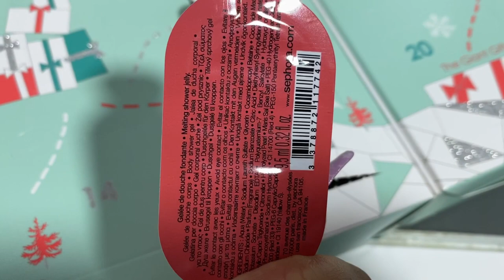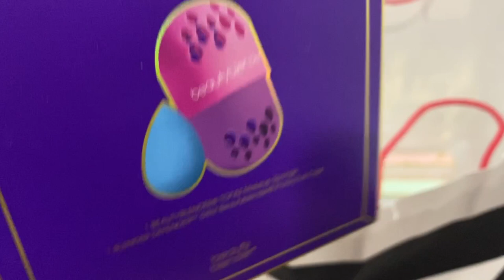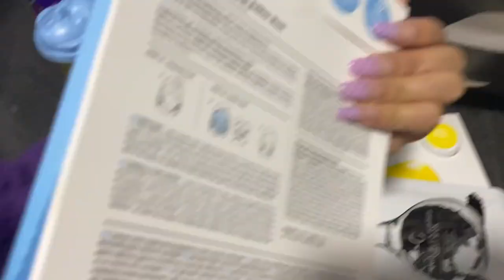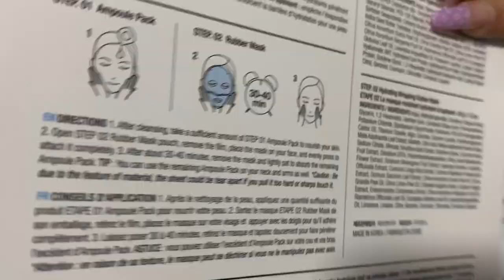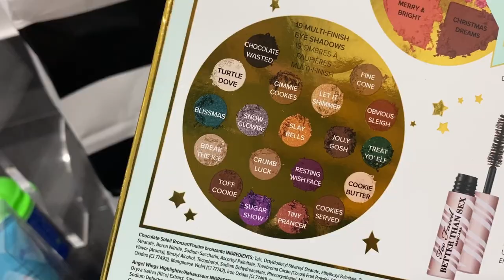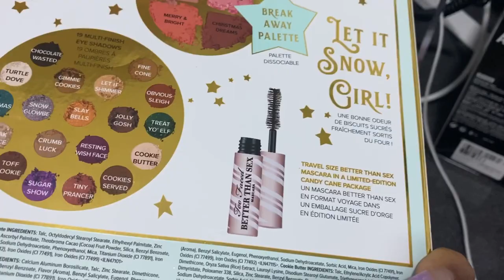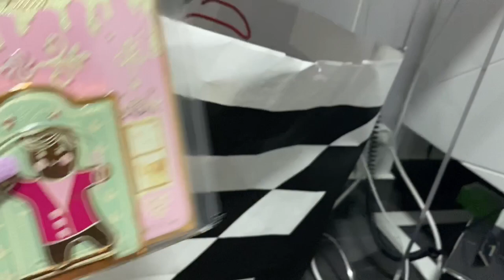VLOGMAS #4 - Haul Sephora.. Désolé les mecs 😅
J'ai décidé de commencer les vlogs en tentant de tenir un Vlogmas !

Pour ceux et celles qui ne savent pas ce que c'est :
C'est une sorte de calendrier de l'avant ou tous les jours jusqu'à noël , on poste un mini vlog de notre  journée.

 ( ouais ca demande du taff et de la rigueur sauf si on se casse pas la tête et c'est ce que j'ai décidé de faire ! car j'ai toujours appréhendé d'en faire et la ca va me forcer à combattre mes vieux démons )

─── ･ ｡ﾟ☆: *.☽ .* :☆ﾟ. ───

─── ･ ｡ﾟ☆: *.☽ .* :☆ﾟ. ───

─── ･ ｡ﾟ☆: *.☽ .* :☆ﾟ. ───

─── ･ ｡ﾟ☆: *.☽ .* :☆ﾟ. ───